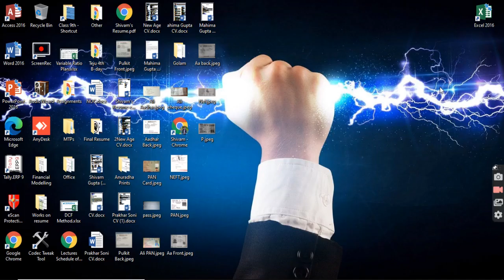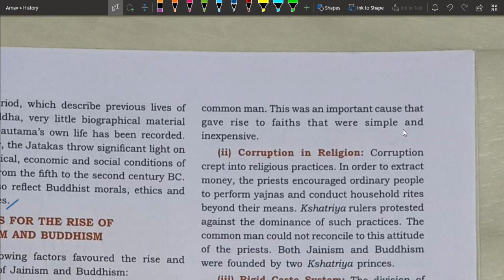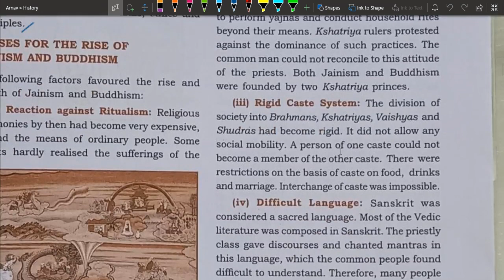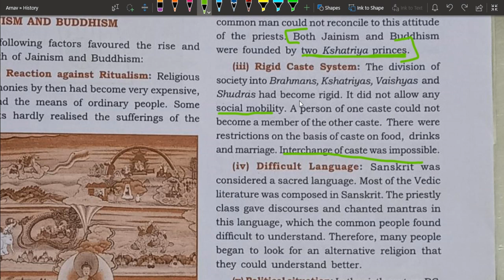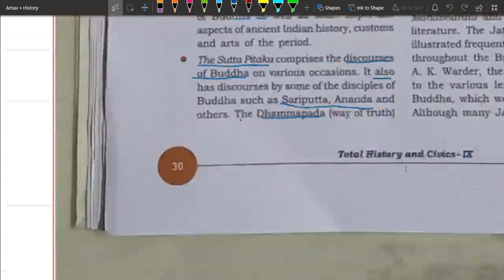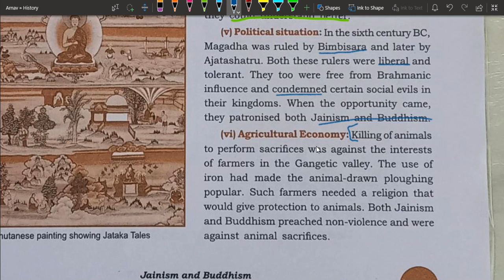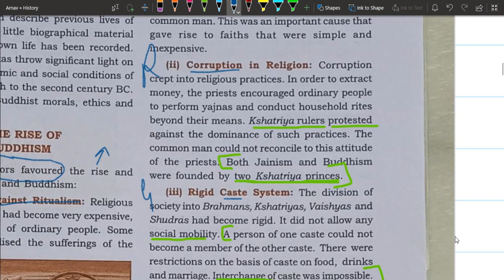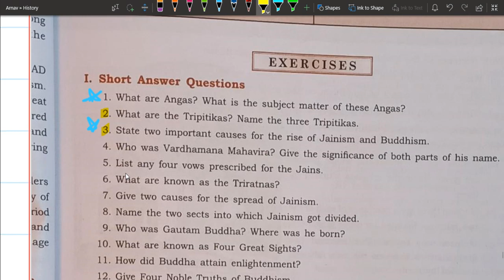The Jainism & The Bhuddhism Part 2B